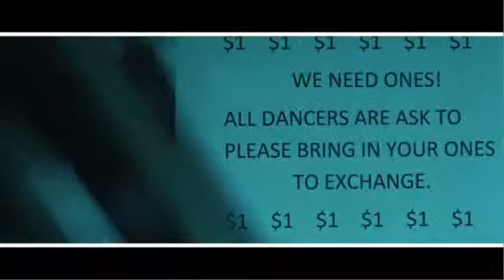Jeremih Raindrops WORKPRINT 2009 f4n3